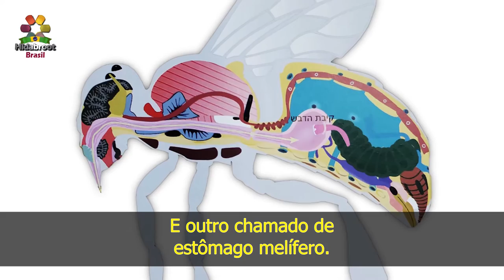#20 - Por que o mel das abelhas é kasher? - Rabino Zamir Cohen | Hidabroot Brasil (2021)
É permitido comer mel?
Como é permitido?
Leite de camelo, leite de mula
é proibido beber, por quê?
Na Guemará há uma regra: tudo o
que sai do impuro - impuro é,
Algo que sai do animal que é proibido
comer, assim como é proibido comê-lo,
Também o que sai dele
é proibido consumir.
Peixes impuros, e suas ovas, há quem
prepare com elas todo tipo de iguarias.
É proibido comê-los, tudo que
sai do impuro - impuro é.
É proibido comer abelha, e
ela produz dela mesma o mel.
Então como é permitido
consumir mel?
A Guemará diz: “mel de abelhas é permitido
consumir, porque é extraído da fonte
Não é extraído das abelhas”.
Ou seja, não é como leite.
O que é leite?
O animal come capim, que passa
pelo processo digestivo,
se torna parte dele e
então se produz o leite.
Então faz parte do
corpo do animal.
Por outro lado o mel,- a abelha insere o
néctar, transforma-o em mel e o expele.
Mas o que significa que o transforma em mel
e o expele? Como o néctar se torna mel?
Passa por um processo interno.
Substâncias que saem do corpo da abelha se
misturam ao néctar e se transformam em mel.
Mas então como é
permitido comer mel?
Nossos sábios dizem: assim
recebemos - de pessoa pra pessoa
Que é permitido comer mel porque
não faz parte do corpo da abelha.
Apenas nas últimas gerações
começou a se dissecar as abelhas.
quem no passado dissecarou abelhas
e analisou com microscópio
o que acontecia exatamente
no estômago da abelha?
Hoje se sabe exatamente como funciona
todo o sistema digestivo da abelha.
Foi esclarecido que ela tem dois
estômagos, um da comida que ela consome,
E outro chamado de
estômago melífero.
O néctar puro entra lá, Há enzimas
que a abelha expele do seu corpo
Para que se transformem em mel.
Depois das enzimas transformarem o néctar
em mel, elas se dissolvem e desaparecem.
E o que sobra delas, temos a Halachá (lei)
de anular um sessenta avo, anulado.
Mas em sua maioria elas se
dissolvem e desaparecem.
E foi esclarecido que o
mel que consumimos não
passa pelo processo
digestivo como o leite.
Se perguntarmos aos nossos sábios de
2000 anos atrás: como eles sabiam disso?
Assim recebemos na Torá,
que mel é permitido comer,
porque a abelha não
o produz de seu corpo,
Ou seja, não faz parte
dela, Mas que o néctar
que entra passa por
um processo e sai.
Quanto é maravilhoso ver nas
palavras dos nossos sábios
as coisas que os pesquisadores
estão descobrindo hoje.